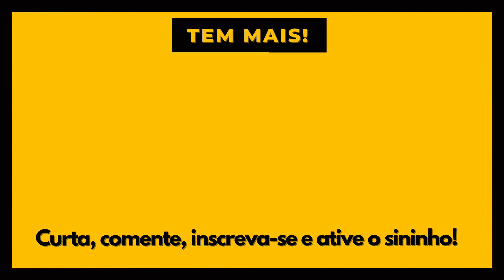Animação IMPERDÍVEL na Amazon Prime! | Canal Dona Gêek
Oi gente! Trazendo uma dica rápida de uma animação imperdível na Amazon Prime: A Lenda de Vox Machina! Um grupo de desajustados se une pra salvar o Rei! Vocês vão adorar e se divertir muito!